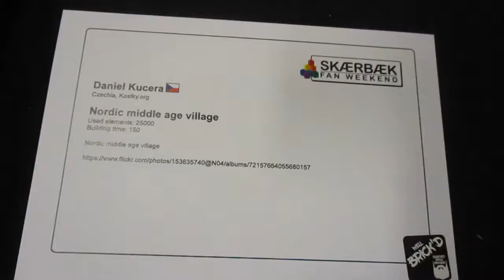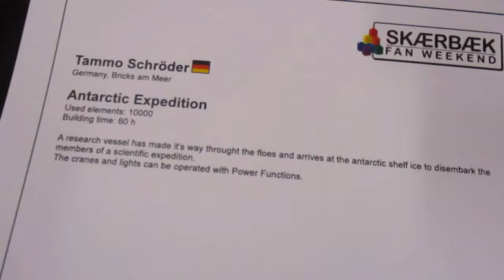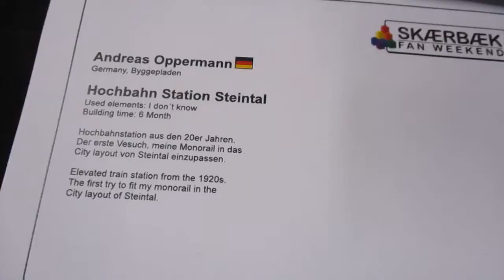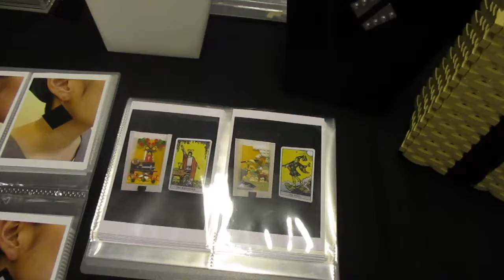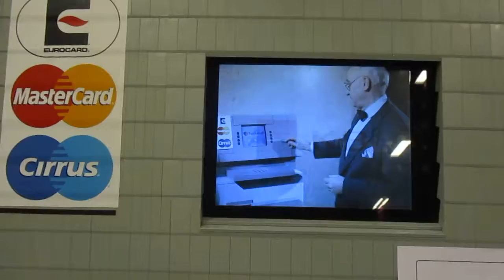SFW2019DK - 24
27-29 September, 2019 - Skærbæk Kursus- og Fritidscenter, Skærbæk, Denmark.
Sunday afternoon. It´s the end, and I need to hurry before the MOCs are taken down!

NOTE: You are always welcome to add a comment pointing out your MOC, if you spot it on this video. :)